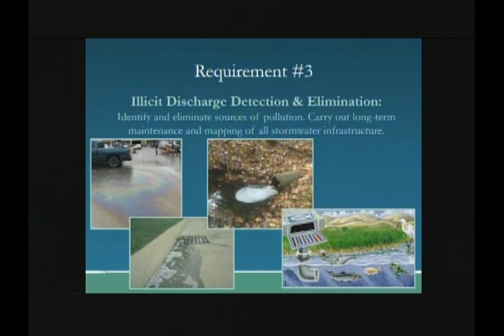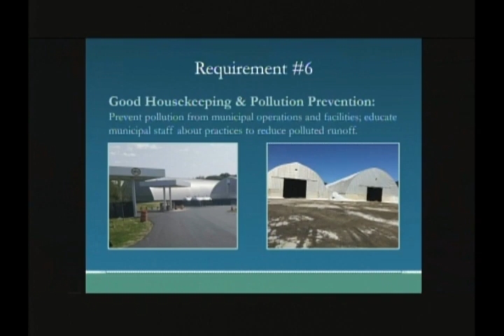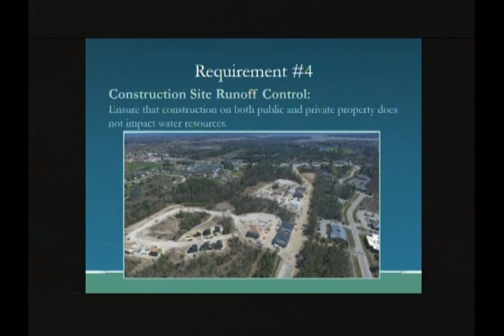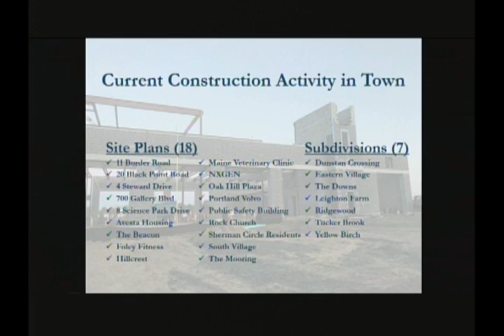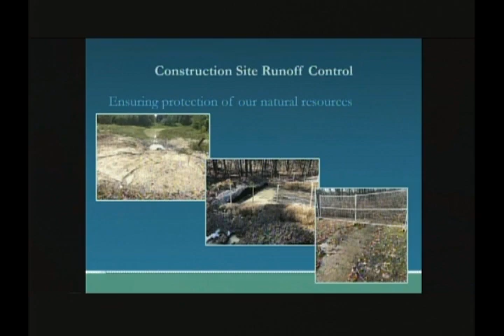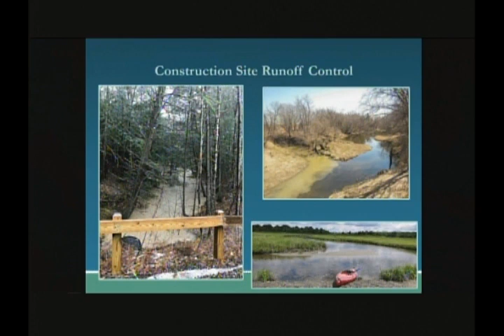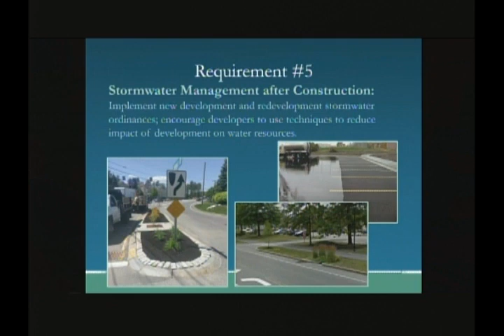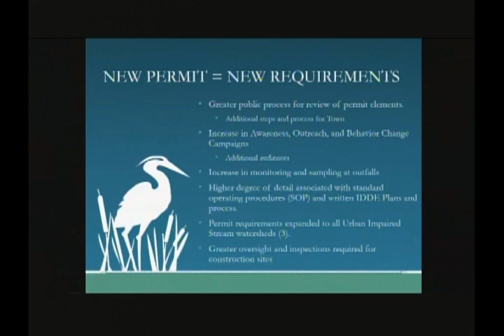Planning Board Workshop June 10, 2019, Scarborough, Maine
Planning Board Workshop June 10, 2019, Scarborough, Maine meeting, 1 hour.